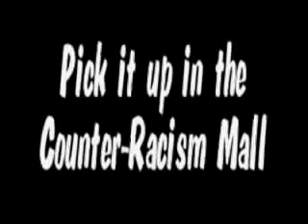SneakPeek - Mormons and Racism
You can also view a 30 minute preview of the full length Mormons and Race DVD on the Counter-Racism Television Network and purchase the DVD in the Counter-Racism Mall.